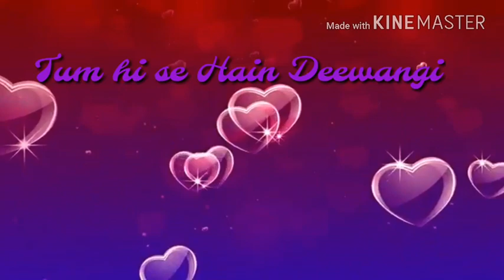LOVE WHATSAPP STATUS||KYUN KI ITNA PYAAR||ALKA YAGNIK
👆👆IT'S FREE👆👆

lyrics : Sameer
Singers : Alka Yagnik, Udit Narayan